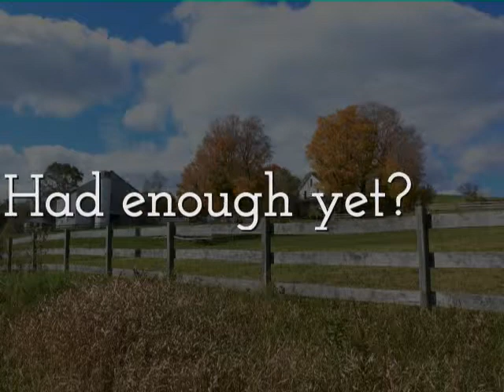Bobby Schilling Political Spot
Fan-created Bobby Schilling political advertisement